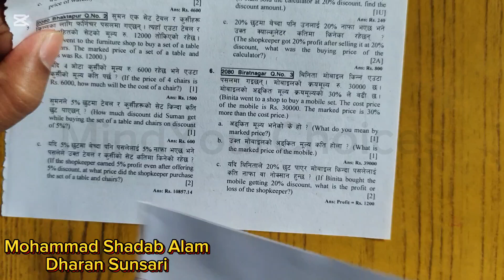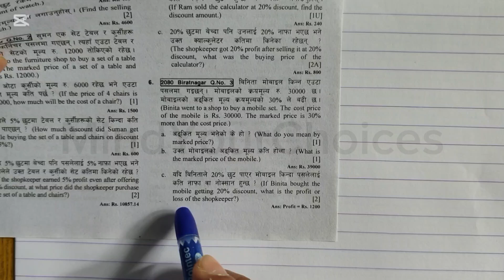Class 8 Profit and Loss | Unitary Method | Class 8 BLE Math Model Question Solution 2081